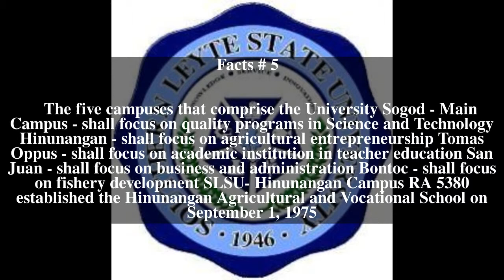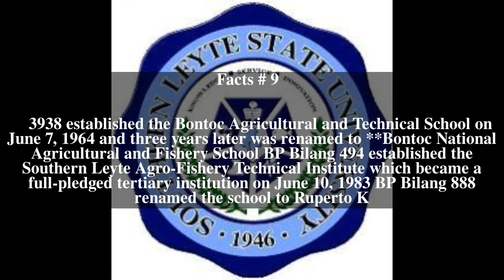Southern Leyte State University Top # 12 Facts